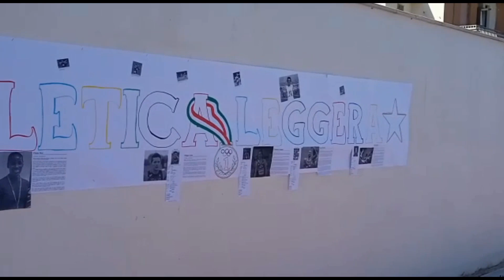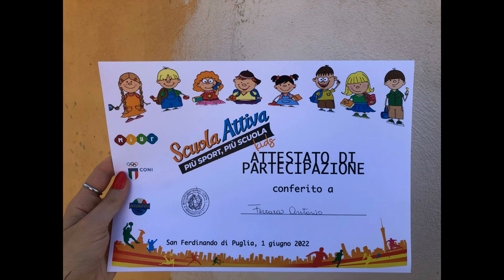Scuola Attiva KIDS Scuola Primaria 1 giugno 2022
Manifestazione conclusiva del progetto Scuola Attiva KIDS 2021/22